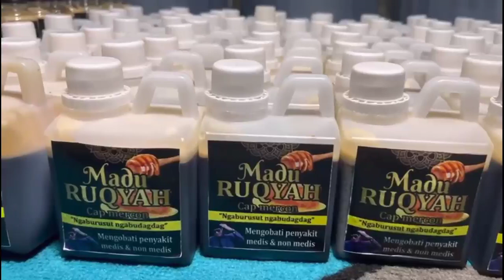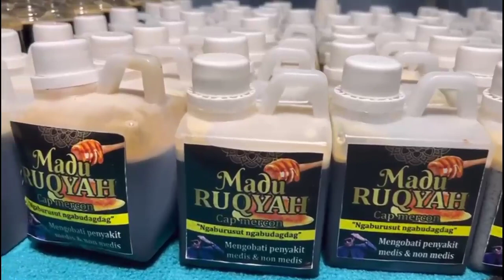kekuatan ilmu//KIMERCON GUS IDRIS MANDI BRENG SMA IBU HAJI DI GILIR kuntilanak,lilin,sedan,KERAMIK